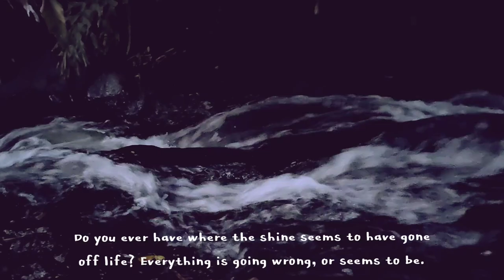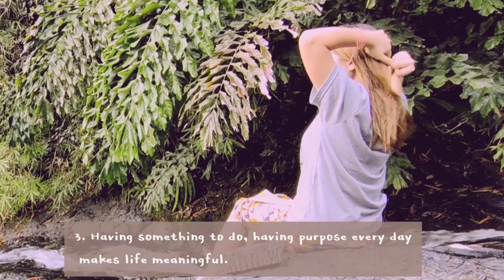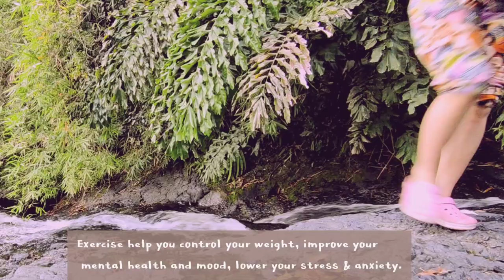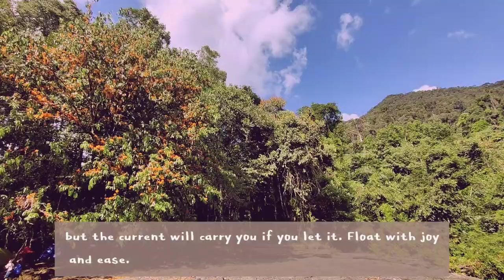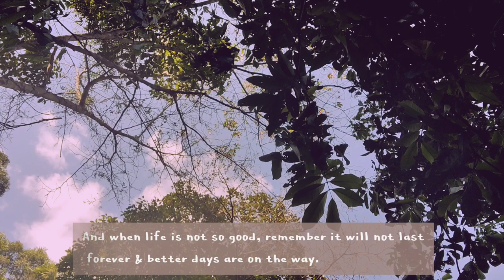A Vlog that make you relax and calm your mind/Video yang akan buat kamu Tenang.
Simple video that make you relax and feed your soul with good things. Everything about nature and  I am the main character of my life, who want to live a simple living and happy life.